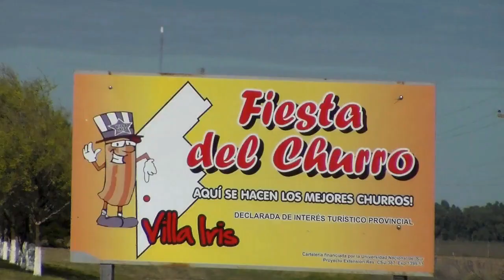Inauguracion repavimentacion villa iris